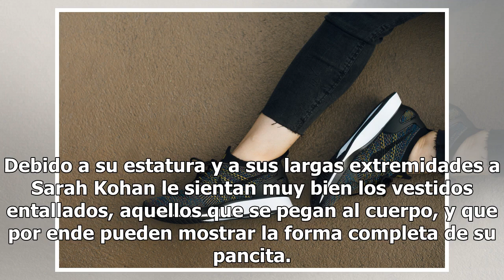Sarah Kohan, la novia del Chicharito, y sus curvas al descubierto durante el embarazo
La influencer no se está guardando nada y de a poco va mostrando los cambios que va experimentando su cuerpo con este proceso de gestación. Y aunq...